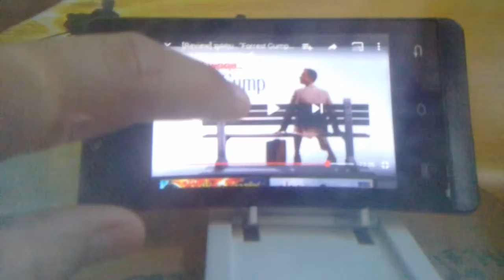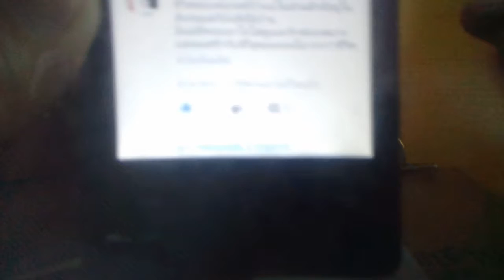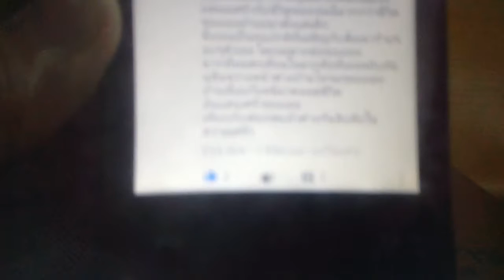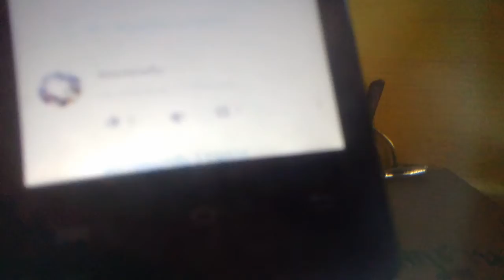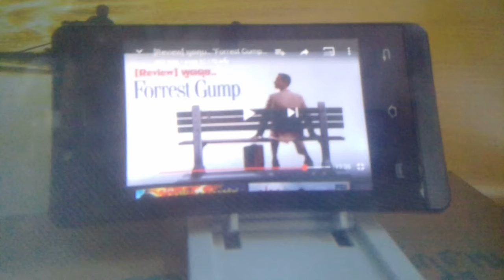คอมเม้นแตกต่างที่ฉันชอบในริวิวหนังForrest gump